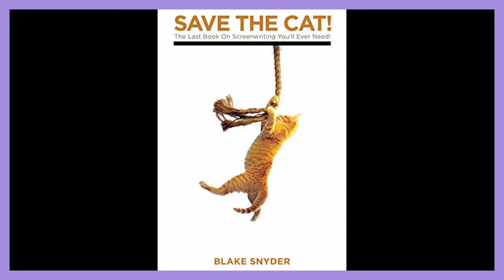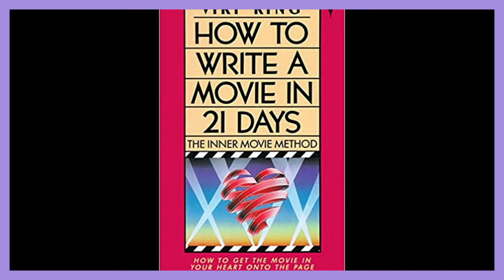Evan Spiliotopoulos- WRITERS ON STRIKE- what it takes to be a WGA writer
Do you want to see why WGA writers are so valuable to the Hollywood content creation machine? Check out this special episode with screenwriter Evan Spiliotopoulos who tells you about what it takes to have a prolific career in Hollywood as a screenwriter.